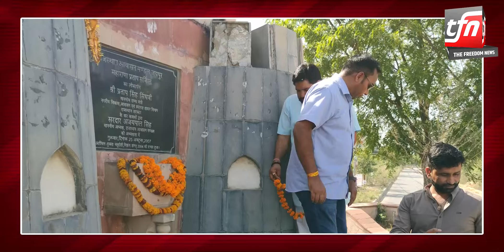महाराणा प्रताप जयंती: वीरता के प्रतीक की स्मृति | The Freedom News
महाराणा प्रताप जयंती: वीरता के प्रतीक की स्मृति

वीर शूरवीर महाराणा प्रताप के जीवन के उद्गम
महाराणा प्रताप जयंती: एक उदम की कहानी
महाराणा प्रताप जयंती: शूरवीरों की अविस्मरणीय यात्रा
जयंती पर महाराणा प्रताप की उपलब्धियों को समर्पित

महाराणा प्रताप जयंती: आदर्श राजपुतना के सूत्रधार
वीरगाथा: महाराणा प्रताप जयंती पर रचित तुलसीदास जी की कविता
महाराणा प्रताप जयंती: गौरवशाली उत्तर भारत के वीर राजपूत का